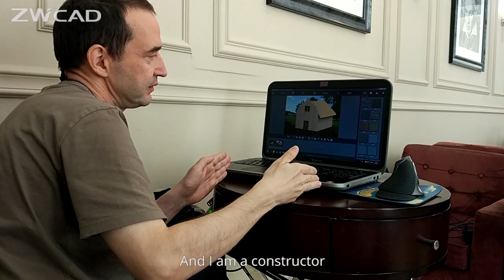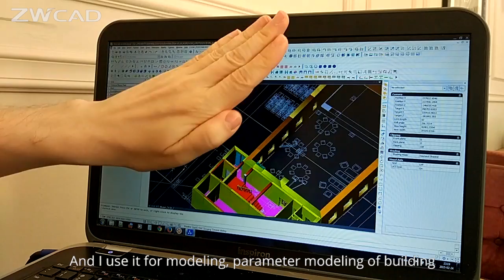ZWCAD Architecture Ignites Marcin Sikora’s Passion in Construction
“ZWCAD is the best program for me, for now and future.” said Marcin Sikora, a licensed construction engineer in Poland. Marcin became a licensed construction engineer in 2003. As a constructor, Marcin needs to use different calculating programs or design programs to do his work. It was eight years ago when he first used ZWCAD, and it was then that he noticed that there was actually a program on the market that can do the same thing but with only a fraction of the price. Since 2013, he and his sister Sylwia used ZWCAD Architecture to complete their projects.
To learn more about Marcin's story and try ZWCAD, please